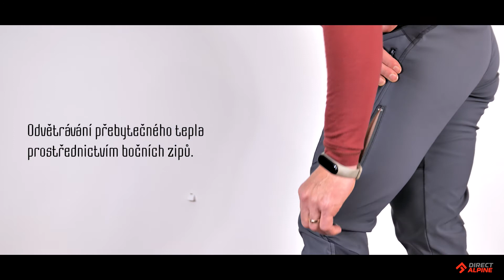Dámské kalhoty na skialpy Rebel Lady CZ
Novinkou v kolekci jsou Rebel lady. Technický střih vyvinutý z pánských Rebelů určený
především pro skialpové výpravy, ledové i mixové lezení, ale i rekreační běžecké lyžování
a turistické treky.
Hlavní materiál umístěný na exponovaných místech je oděruodolný a pružný, s vnitřní
Coolmax® vrstvou. Model je dále doplněn panely z velmi pružného a prodyšného materiálu,
pro účinné odvětrání přebytečného tepla. Velmi příjemná vnitřní strana obu materiálů
umožňuje nošení přímo na tělo. Pružný pas zaručuje velmi komfortní nošení. Kapsy a větráky
jsou umístěny tak, aby jste se do nich dostali i při náročném stoupání v sedacím úvazku.
Nohavice jsou ve spodní části vybaveny ochranou proti poškození od hrany lyže a hrotů
maček. Anatomický střih vychází z přirozeného tvaru dámského těla a kopíruje její pohyb při
sportu. Kalhoty bezvadně „sednou“ a poskytnou maximální pohodlí.